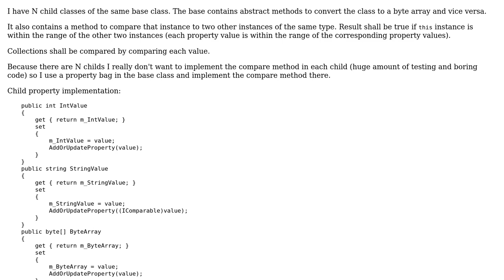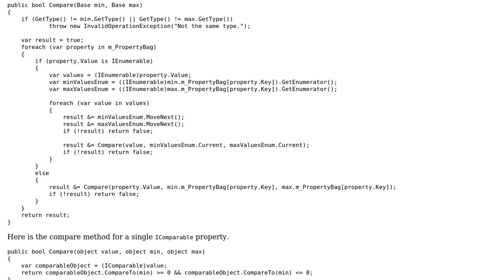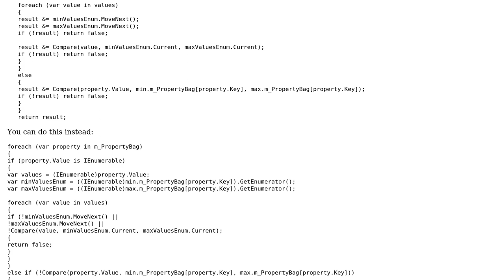Code Review: Comparing objects with a tolerance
With thanks & praise to God, and with thanks to the many people who have made this project possible! You are responsible for your own actions.